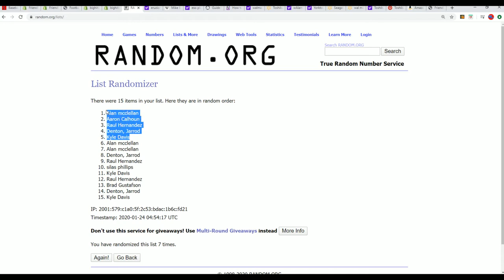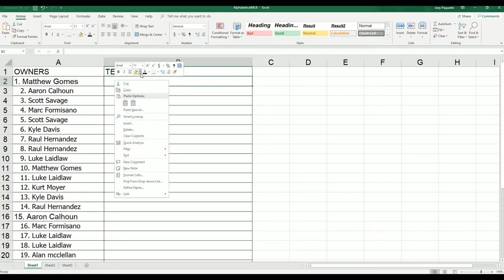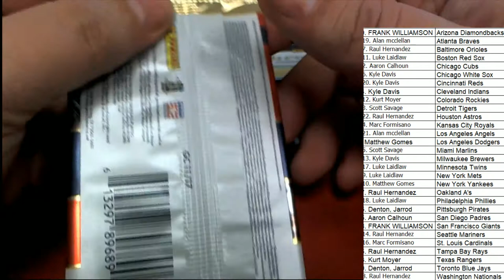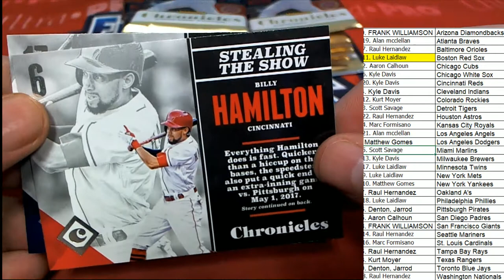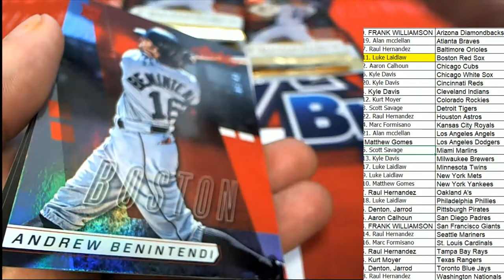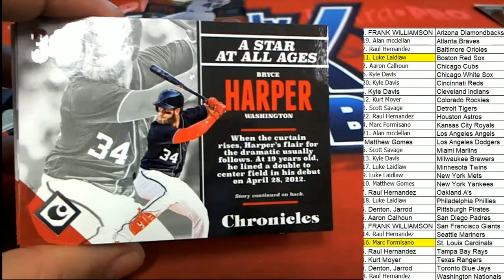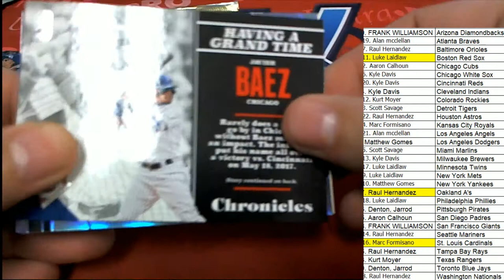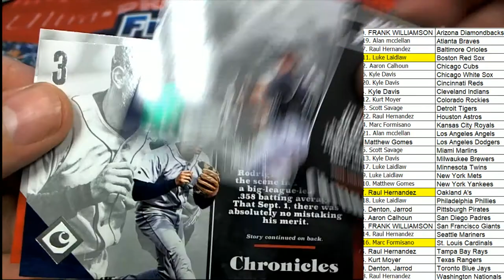2017 Panini Chronicles Baseball Hobby Box ID 17CHRONBB2TR844